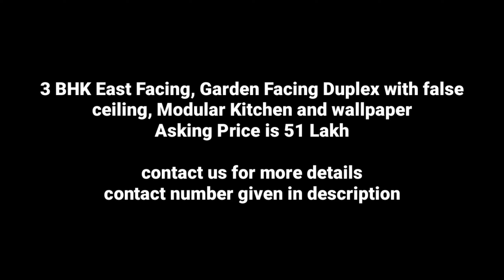V11 | 3 bhk duplex house plan east facing || 3 bhk duplex house indore || indore property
3 bhk duplex house plan east facing
 3 bhk duplex house indore
 indore property

अगर आप इंदौर में कहीं भी प्रॉपर्टी सर्च कर रहे हैं तो नीचे दिए गए फॉर्म को फिल अप कीजिए हमारी तरफ से एग्जीक्यूटिव का कॉल आपको रिसीव हो जाएगा ||

property detail

3 BHK East Facing Garden Facing Duplex with false ceiling, Modular Kitchen and wallpaper
Asking Price is 51 Lakh

location : Platinum Paradise